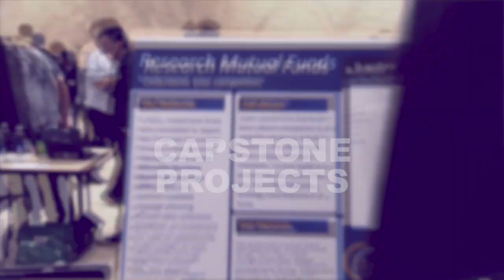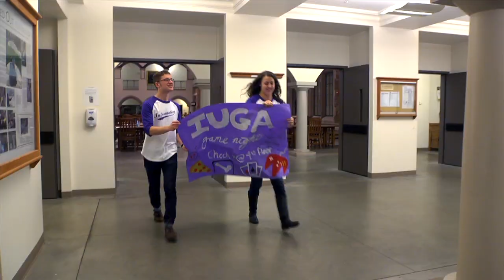Bachelor of Science in Informatics: Program Overview